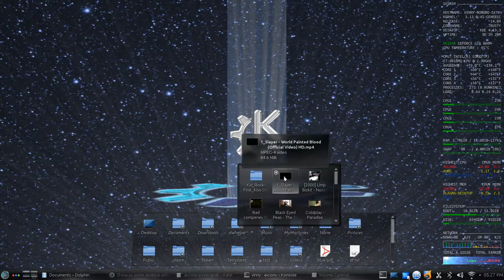Kubuntu screencast1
short simpel "avcov" x11grab :)